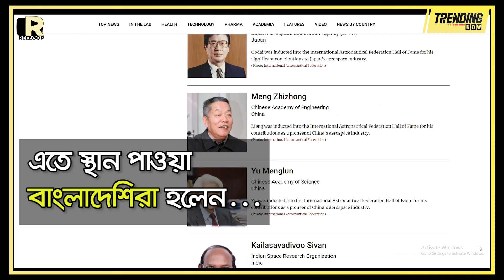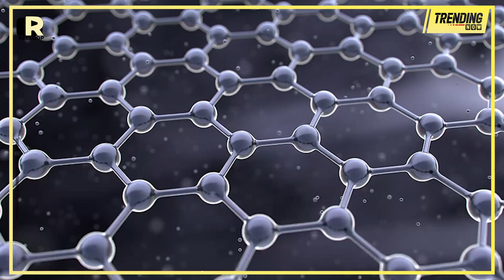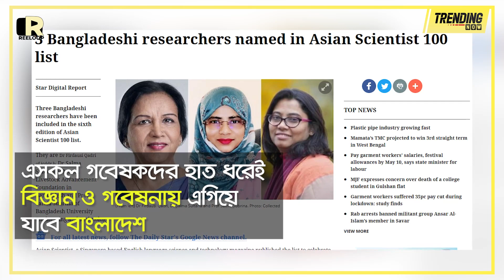এশিয়ার সেরা ১০০ বিজ্ঞানীর তালিকায় ৩ বাংলাদেশি বিজ্ঞান ।। 3 Bangladeshi Scientists ।। Reeloop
৬. খেলাধুলা বিষয়ক নিউজ ও আপডেট, প্রোডাক্ট রিভিউ, দেশ-বিদেশের অজানা সব ফ্যাক্টস, মজার সব পাবলিক অপিনিয়ন ও ইংরেজি শেখার দারুণ সব ট্রিকস পেতে আমাদের "Reeloop Media" চ্যানেলটি দেখুনঃ